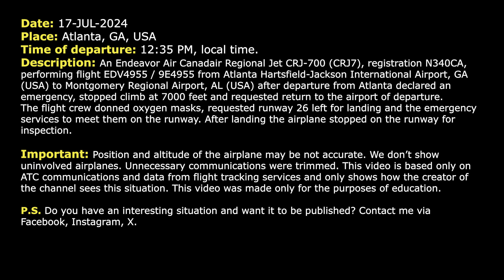Smoke on the cabin shortly after takeoff. Endeavor CRJ-700 returns to Atlanta Airport. Real ATC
THIS VIDEO IS A RECONSTRUCTION OF THE FOLLOWING SITUATION IN FLIGHT:

17-JUL-2024. An Endeavor Air Canadair Regional Jet CRJ-700 (CRJ7), registration N340CA, performing flight EDV4955 / 9E4955 from Atlanta Hartsfield-Jackson International Airport, GA (USA) to Montgomery Regional Airport, AL (USA) after departure from Atlanta declared an emergency, stopped climb at 7000 feet and requested return to the airport of departure. The flight crew donned oxygen masks, requested runway 26 left for landing and the emergency services to meet them on the runway. After landing the airplane stopped on the runway for inspection.

Timestamps:

00:17 The pilots declare an emergency after contacting Departure controller. Smoke in the cabin. They are staying in the vicinity of the airport
03:47 Endeavor 4955 is ready to start the approach
05:01 The flight crew contacts Atlanta Approach controller
06:01 The pilots contact Tower controller
07:15 Landing at Atlanta Hartsfield-Jackson International Airport. Communications with the emergency services on the ground

HOW I DO VIDEOS:
1) I monitor media, airspace, looking for any non-standard, emergency and interesting situation.
2) I find communications of ATC unit for the period of time I need.
3) I take only phrases between air traffic controller and selected flight.
4) I find a flight path of selected aircraft.
5) I make an animation (early couple of videos don’t have animation) of flight path and aircraft, where the aircraft goes on his route.
6) When I edit video I put phrases of communications to specific points in video (in tandem with animation).
7) Together with my comments (voice and text) I edit and make a reconstruction of emergency, non-standard and interesting situation in flight.